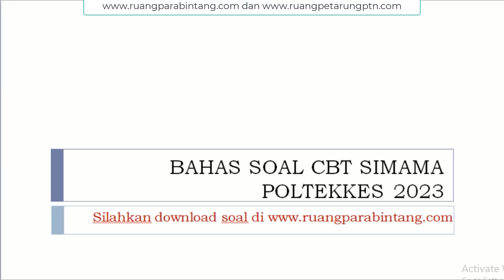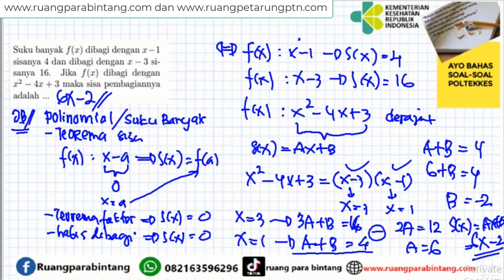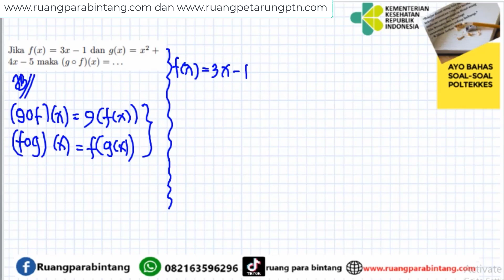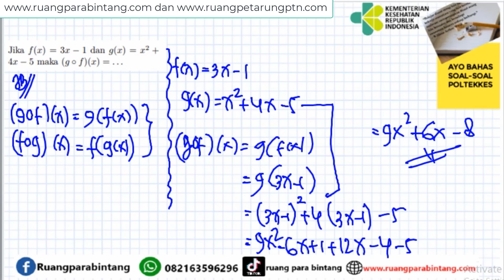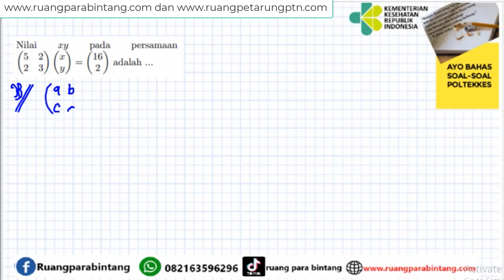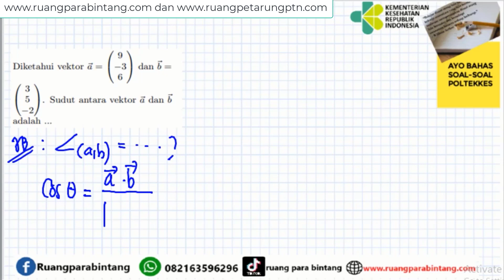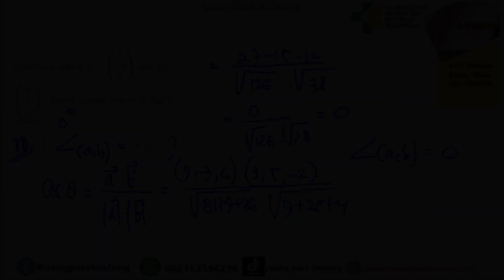Prediksi Soal Ujian CBT SIMAMA POLTEKKES 2023 -- Full Konsep (Sampai Paham) -Part 3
Kali ini kita akan membahas tentang:
Soal Prediksi Ujian CBT SIMAMA POLTEKKES 2022 -- Full Konsep (Sampai Paham) -Part 3

info Bimbel Online (WA) : 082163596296